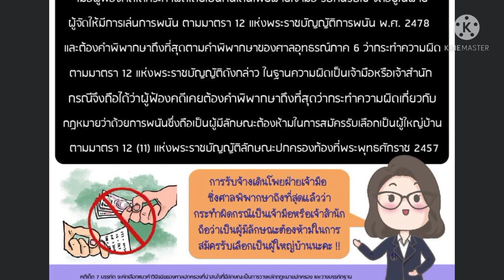รับจ้างเดินโพยขาดคุณสมบัติสมัครผู้ใหญ่บ้านหรือไม่